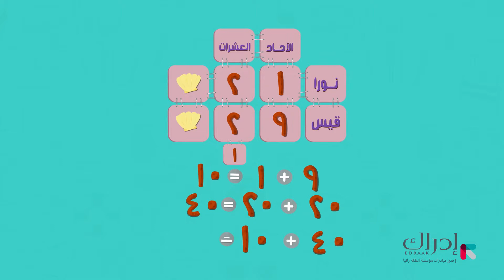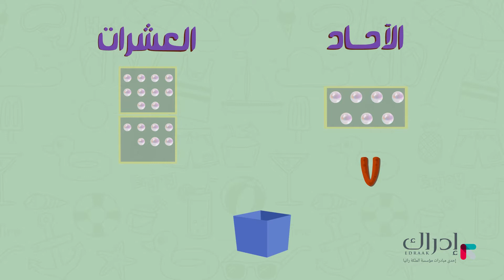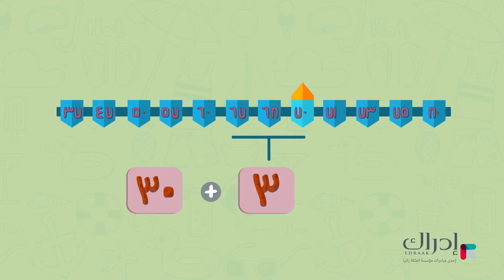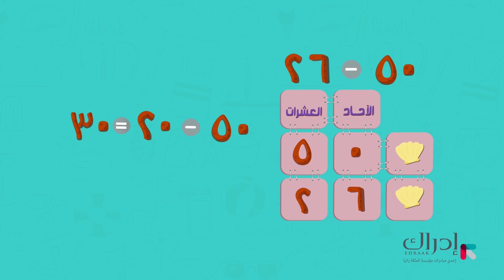الجمع والطرح من خانتين - رياضيات الصف الثاني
Salma and Qais go to the beach to collect seashells when Azraq joins them and they count together how many seashells they need to create boxes and chests aestheticized with pearls and seashells. This video will help students use the numbers line to count add and subtract to reach the desired goal.

ذهب سلمى وقيس إلى الشاطئ لجمع صدف البحر عندما ينضم إليهما ازرق ويحسبون معًا عدد صدف البحر التي يحتاجونه لإنشاء صناديق وصدور مطرزة باللؤلؤ وصدف البحر. سيساعد هذا الفيديو الطلاب على استخدام خط الأعداد لحساب الإضافة والاستبدال للوصول إلى الهدف المنشود.

2-      اختر "سجّل الآن" لإنشاء حسابك المجاني
3-      اختر المادة والصف التي تريد تعلّمها
4-      ابدأ التعلم